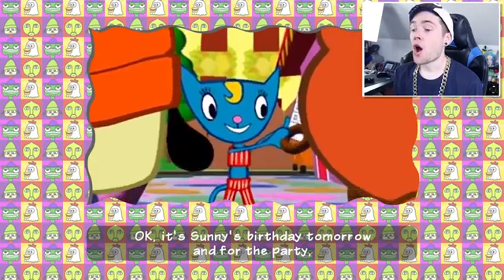DANTDM RAPPING WITH AN ANGRY CHICKEN!!!